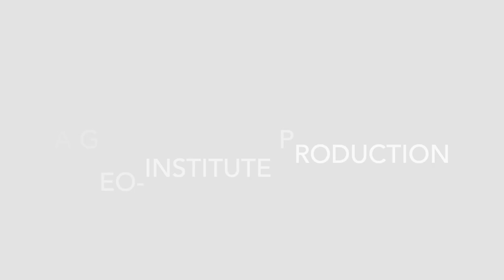Director's Cut S04 E24 - Catherine O'Sullivan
On Director's Cut, Geo-Institute Director Brad Keelor interviews G-I members about anything and everything. You might hear about their favorite geotechnical project, their favorite music, or their favorite pie. In Episode 24 of Season 4, Brad speaks with Catherine O'Sullivan of Imperial College London - she's also the incoming Editor in Chief of the Journal of Geotechnical and Geoenvironmental Engineering!

SHOW NOTES:
- Music in this episode: Ash - Petrol. From the 1994 album Trailer.
- You can view Catherine's slides from her GA Tech presentation - about 3/4 of the way down the
- You should know where the Journal of Geotechnical and Geoenvironmental Engineering is, but just in case
- Here's Barry's Tea - You can find it in the US, but you have to look!